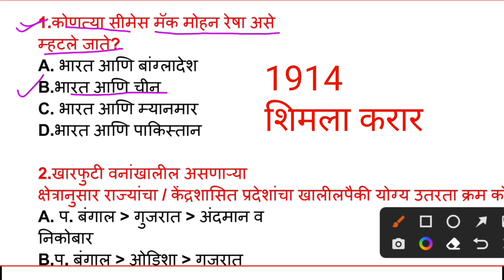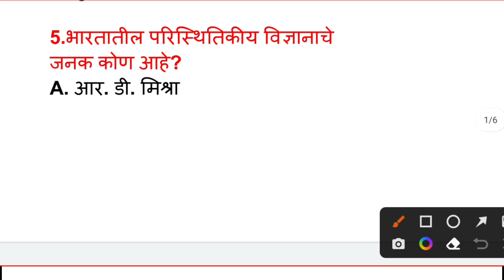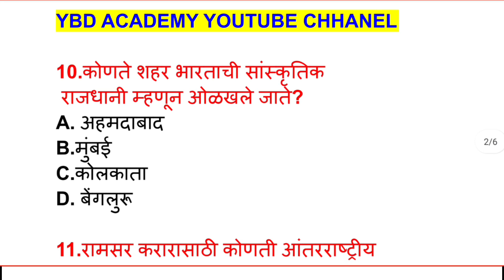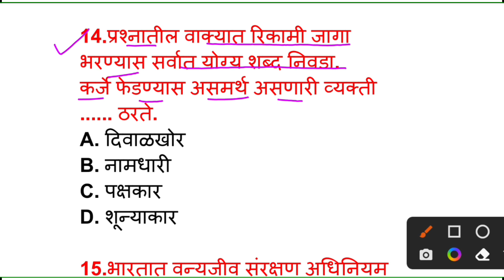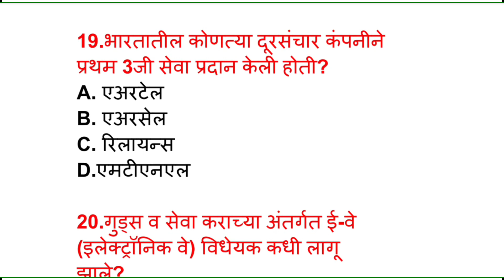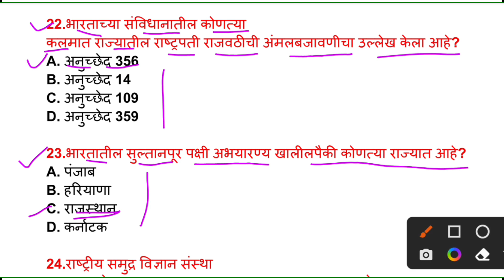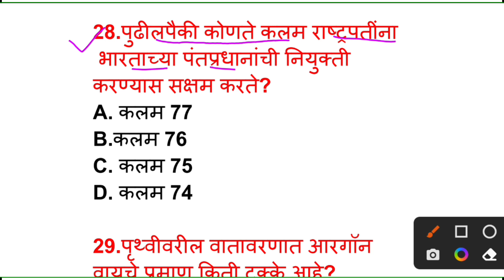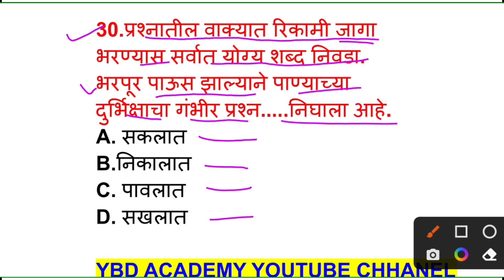Vanrakshak Bharti Question Paper || maharashtra vanrakshak bharti question paper || YBD Academy 1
नमस्कार मित्रांनो, आजच्या व्हिडिओ मध्ये आपण वनरक्षक भरती 2019 मध्ये झालेल्या एका प्रश्नपत्रिका मधी सामान्य ज्ञान चे 30 महत्वाचे प्रश्न स्पष्टीकरण सोबत बघणार आहोत.

🔵 इतर कोणत्याही माहितीसाठी Only WhatsApp -
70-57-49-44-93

vanrakshak bharti question paper maharashtra || vanrakshak bharti question paper pdf || YBD Academy part 1

वनरक्षक भरती प्रश्नपत्रिका || वनरक्षक भरती महाराष्ट्र प्रश्नपत्रिका || YBD अकॅडमी महाराष्ट्र वनरक्षक भरती 2022 भाग 1

vanrakshak bharti model paper || YBD Academy || vanrakshak bharti 2022 question paper part 1

पोलीस भरती 2022 नवीन सराव प्रश्नसंच -

सर्व स्पर्धापरीक्षा साठी खूप महत्वाचे GK -

``Best Product -
Microphone-Boya BYM1
Mobile-samsung S22 Ultra
Camera-Sony Alpha ILCE

🔴 (( टीप कोणताही एकच टेलिग्राम ग्रुप जॉईन करा,सर्व ग्रुप वर सारखीच माहिती पाठवली जाईल. ))

🛑 Video Cover Topics::
वनरक्षक भरती प्रश्नपत्रिका
वनरक्षक भरती महाराष्ट्र प्रश्नपत्रिका
महाराष्ट्र वनरक्षक भरती 2022 ybd academy
महाराष्ट्र वनरक्षक भरती
महाराष्ट्र वनरक्षक
vanrakshak bharti question paper maharashtra
vanrakshak bharti 2022 maharashtra question paper
vanrakshak bharti 2019 maharashtra question paper english YBD Academy
vanrakshak bharti 2019 maharashtra question paper